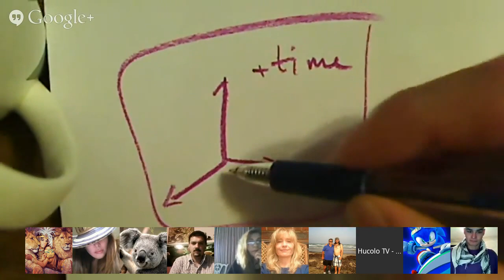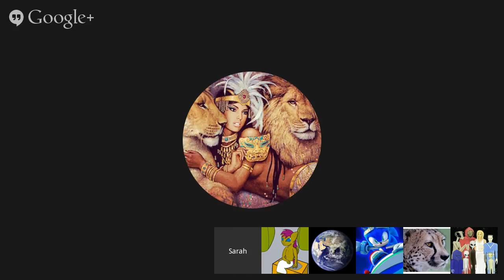Channeling :: Tekkrr (Lyran) / Buddha ״Fifth Throat Chakra״. Oct 4, 2014